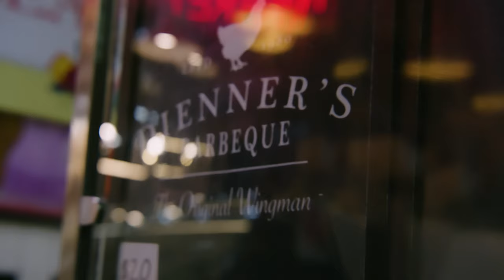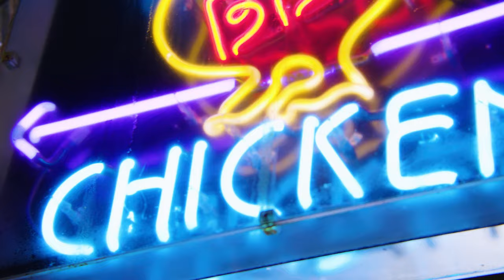MIC'D AT THE MARKET: Kelly Oubre Jr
Watch the latest episode of Mic'd at the Market, presented by Crypto.com. Kelly Oubre Jr. stops by Philadelphia's iconic Reading Terminal Market. Kelly jumps behind the counter and covers the tabs of unsuspecting customers at Sweet Nina's, the market's famous banana pudding shop.